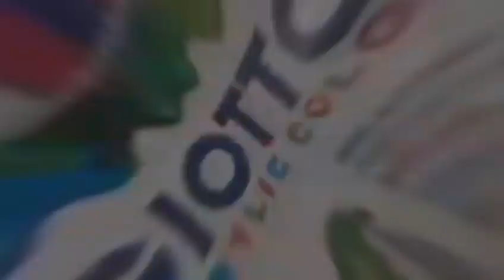Khusus yang Masih Gak bisa Melukis di Kaos Part.2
Banyak cara menuju Keberhasilan, khususnya ingin memiliki gambar di kaos hasil karya sendiri. Lukis sendiri, bergaya sendiri... cmiiw
Semoga bermanfaat!